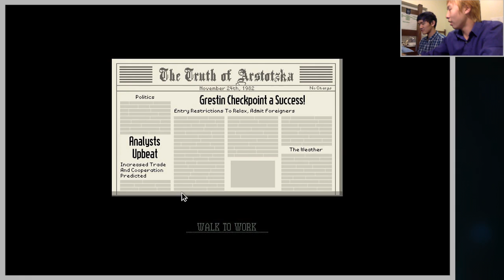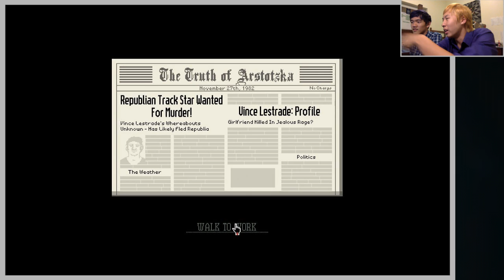Hans n' Albert Play Papers, Please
In this week's episode, Albert neglects his family.

Support game developers!

Big Brother is watching you.

Hans n' Albert will return on the 17th of January, when we get back from break.